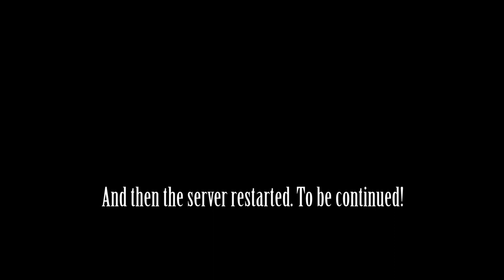DayZ Taviana | Part 2: Makin' Friends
Sorry my mic was quiet during this recording, it'll be like that for the next few recordings but then it's back to normal for new recordings!

My PC specs:
AMD Phenom II X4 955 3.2GHz
4GB DDR3 RAM
XFX Radeon 6850 1GB DDR5
Windows 7